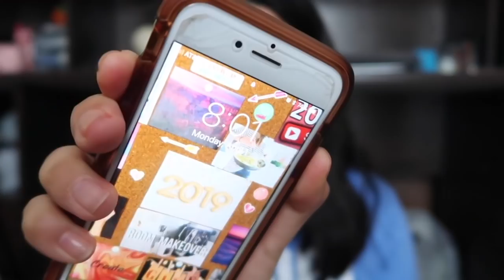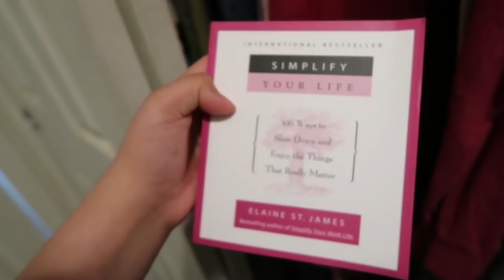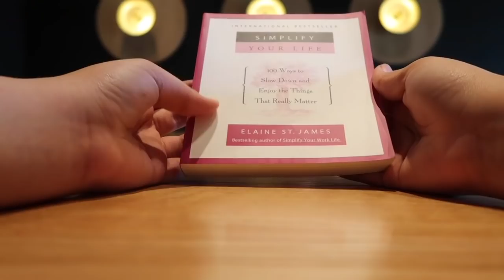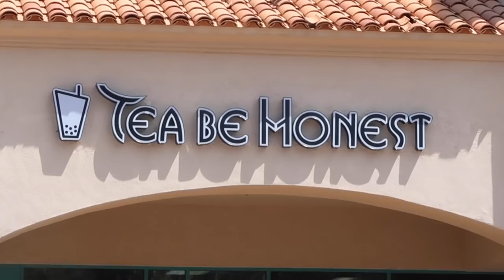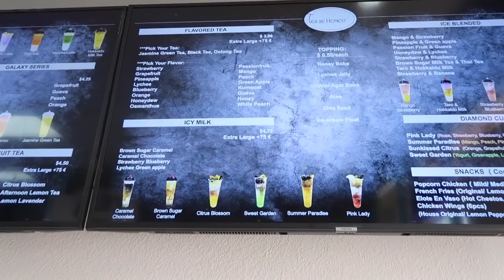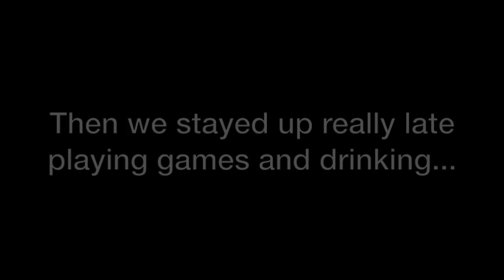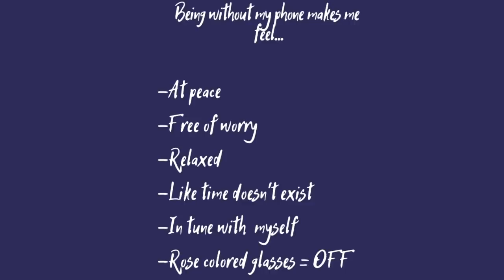24 HOURS WITHOUT A PHONE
✨open me ✨

Hey, guys! I decided that I would go 24 hours without a phone! I guess this would be considered a challenge??? I was 100% inspired by emma's video and it was actually really relaxing and enjoyable. Have you ever tried living a day without your phone?
-Lyss